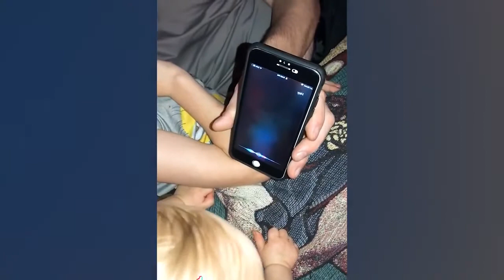What Happens When Baby Play With Daddy